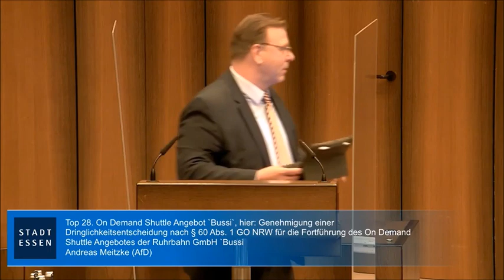Andreas Meitzke 15.02.2023 TOP 28 „On Demand Shuttle Angebot „Bussi“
Im folgenden Videoclip sehen Sie den Redebeitrag von unserem Ratsherrn Andreas Meitzke zu TOP 28 „On Demand Shuttle Angebot „Bussi“ hier: Genehmigung einer Dringlichkeitsentscheidung nach § 60 Abs. 1 GO NRW für die Fortführung des On Demand Shuttle Angebotes der Ruhrbahn GmbH „Bussi““ aus der Sitzung des Rates des Stadt Essen vom 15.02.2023.